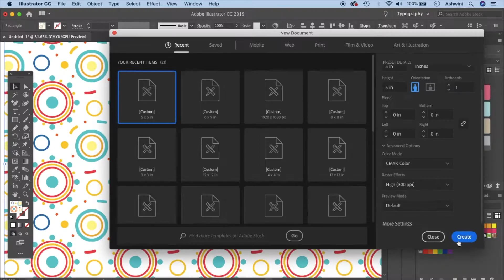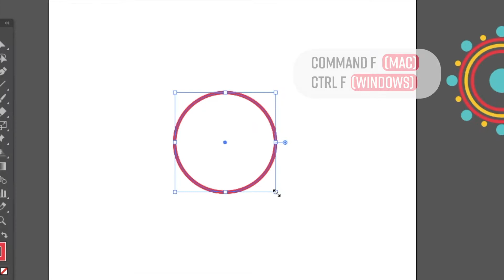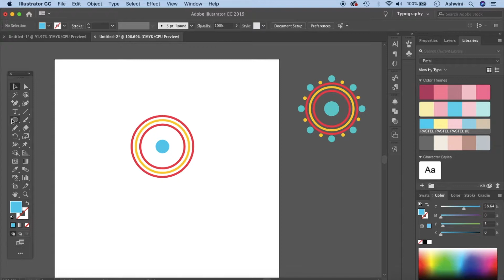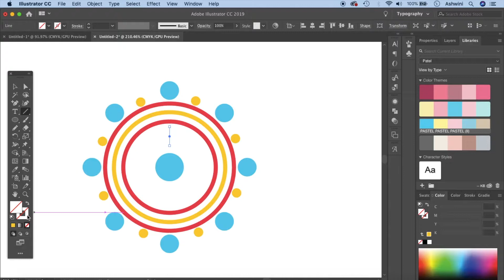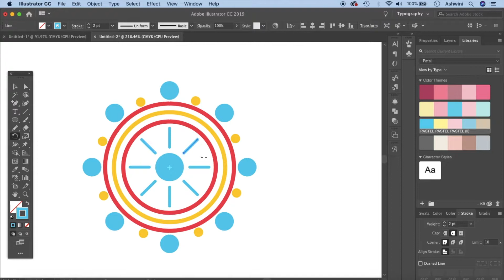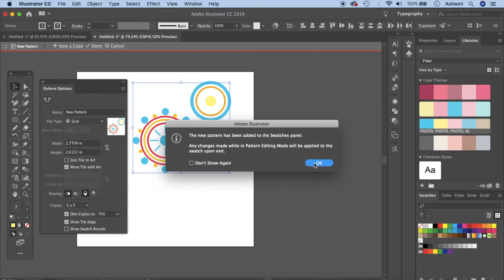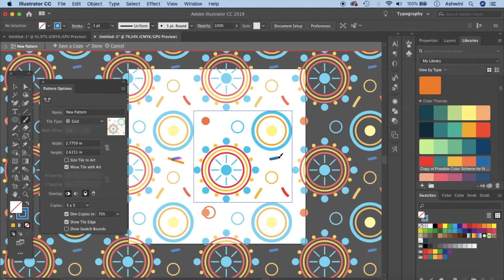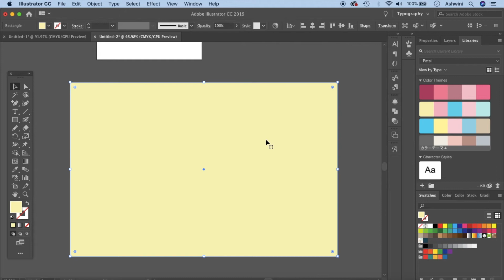Seamless Pattern with Circles - Illustrator tutorial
Learn to make seamless patterns using the inbuilt 'make - pattern' option in Adobe Illustrator.
We will learn to make the individual elements using the ellipse tool, brush and blob tool. Learn about adding to color themes to swatches, using the rotate tool and editing the pattern to make it look better!

Colors used:
62c7cd
f2b131
fef48e
ef3e51
2176af
f26522